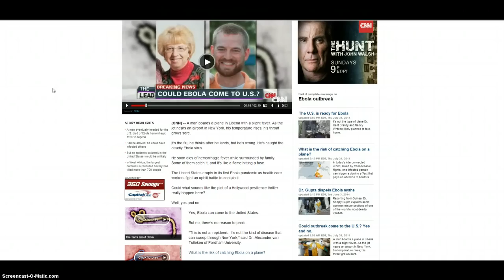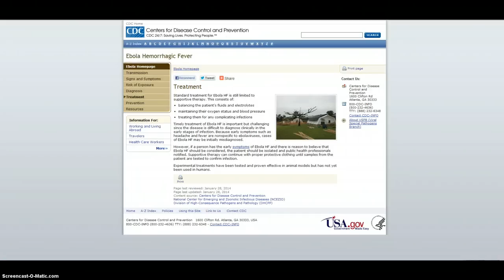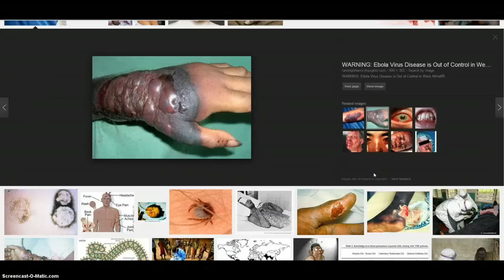Symptoms of Ebola Virus